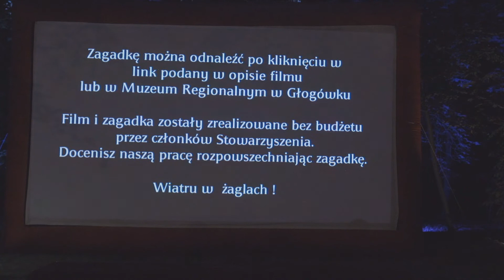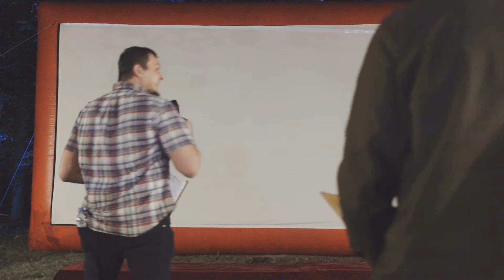Relacja z imprezy pożegnalnej Stowarzyszenia Sorontar